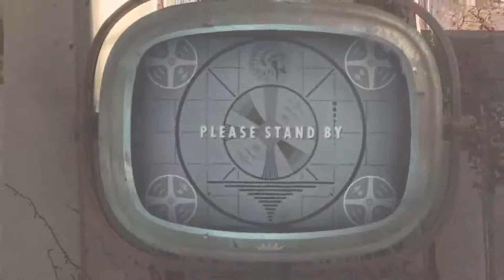Fallout 76 Prydwen Camp build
I hope you enjoy this build, maybe pick up an idea or two

Discord MattFoxclaw/Matt5192